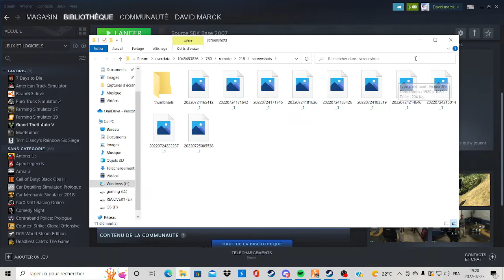récupérer les photo de fivem dans setam